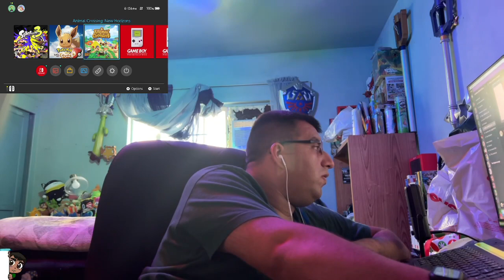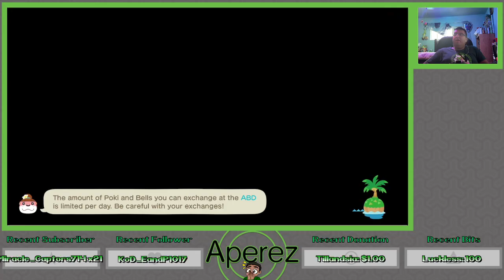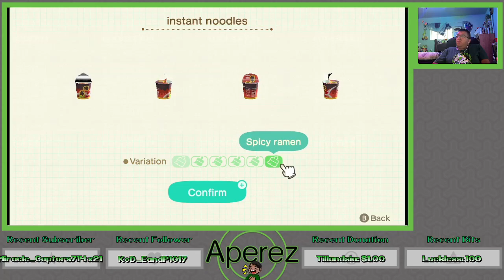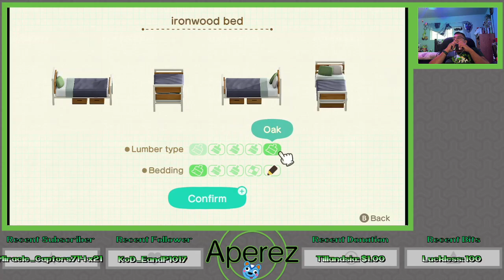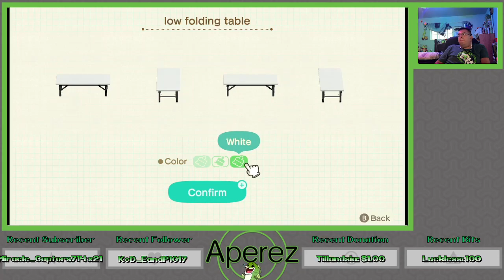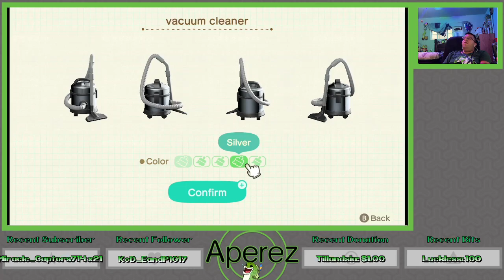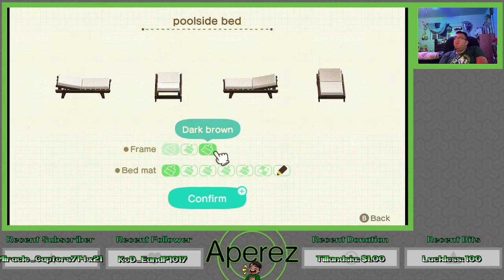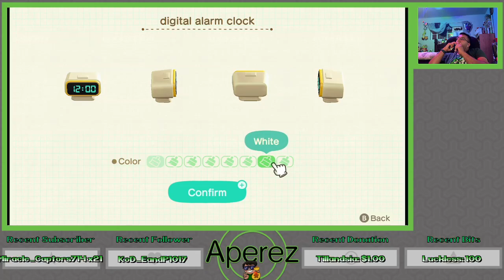Animal Crossing: New Horizons - Storming Through More Homes! (August 19, 2023)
In this preemptive day of the storm coming, we work on homes in Island Paradise with our clients Ike, Kitt, and Maggie!